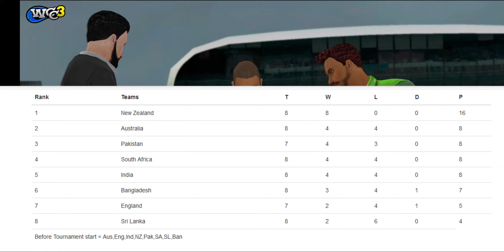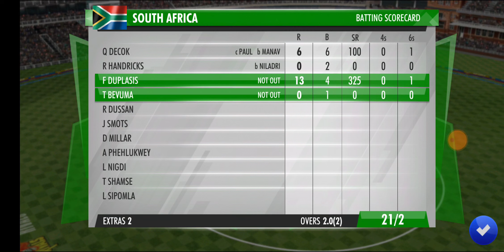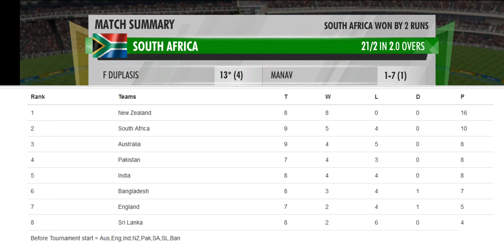#33 Australia vs South Africa - O2 Championship 2 Overs World Cricket championship 3 Custom Tourname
Another custom/exclusive/unique tournament on our channel which is called O2 . Each(total 8) team will play 2 overs with each other & top 4 teams will play in play offs & then Final which will give us our first O2 champion.